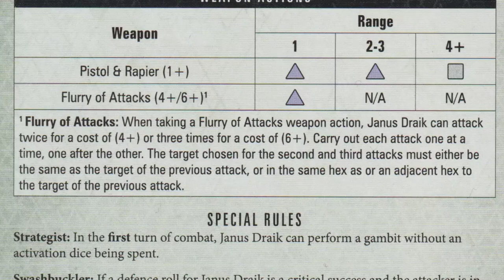Blackstone Fortress solo play - Turn 7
No more spindle drones!!!